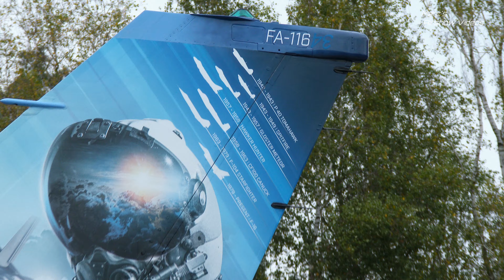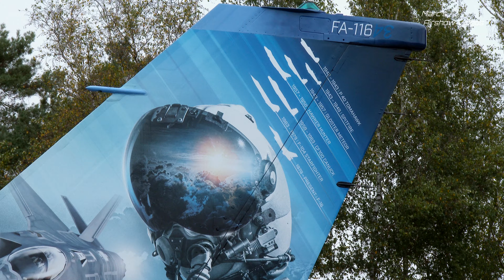4K UHD F-16 349 Sqn Belgian Air Force 80th Years 1942-2022 . Presentation of special Painted F-16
F-16  349 Sqn  Belgian Air Force 80th Years 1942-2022 .
Presentation of the special Painted F-16
Kleine Brogel  03/11/2022

History of 349 Sqn  :

No. 349 (Belgian) Squadron was founded on November 10, 1942 as a Belgian unit within the British Royal Air Force.

Its first missions were flown from Ikeja, Nigeria, with the P-40 Tomahawk, in preparation for an expected invasion of the German African Corps in Central Africa. In June 1943 the young squadron moved to RAF Wittering in the United Kingdom to continue the fight from there. Equipped with the iconic Supermarine Spitfire, No. 349 (Belgian) Squadron participated in virtually every operation to liberate Western Europe, of which the best known is undoubtedly Operation Overlord, the landing of allied forces in Normandy, on 6 June 1944, also known as D-Day. Over the course of the Second World War the first generation of 349 pilots carried out hundreds of missions, flying from a whopping 26 different locations, achieving 15 air victories.

In 1946, command of the Squadron was transferred to the young, newly established Belgian Air Force. The Squadron moved from Germany to Beauvechain, Belgium, to become part of the 1st Fighter Wing, a valuable element of the integrated air defense system of NATO.

During it's first 50 years of operations, 349 Squadron was operational on no less than 7 different aircraft: the P-40 Tomahawk, the iconic Supermarine Spitfire, the Gloster Meteor Mk. 4, the Hawker Hunter, the Avro Canada CF-100 Canuck,  the Lockheed F-104 Starfighter and of course the Lockheed Martin F-16 Fighting Falcon.

With this last aircraft, the F-16 Fighting Falcon, the Squadron became not only the first Belgian F-16 squadron but also the first operational F-16 unit within NATO.

After being part of the 1st Fighter Wing for half a century, They moved to Kleine Brogel Air Base in 1996 to join the 10th Tactical Wing. In 1998, 349 became the first Belgian unit to be equipped with the F-16 Mid Life Update.

Even after the end of the Cold War, 349 (Belgian) Squadron remains on standby 24 hours a day, 7 days a week, 365 days a year. Besides their stand-by duties, they took part in all air operations that the Belgian Air Force has carried out over the past 25 years, with deployments to Italy, to support peacekeeping operations in Ex-Yugoslavia, the Baltics, as part of multiple Baltic Air Patrol rotations, Afghanistan, in support of ISAF, the International Security Assistance Force, to Greece, from where we flew the first operations over Lybia and Jordan, to aid in the fight against ISIS overhead Iraq and Syria.